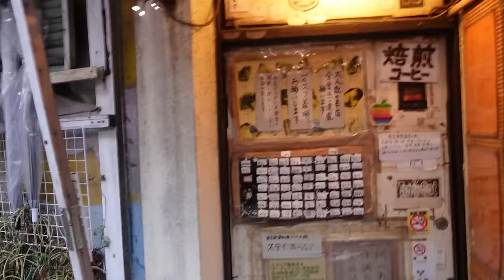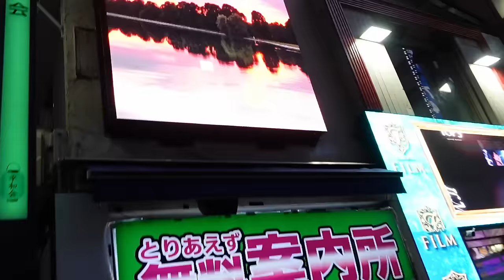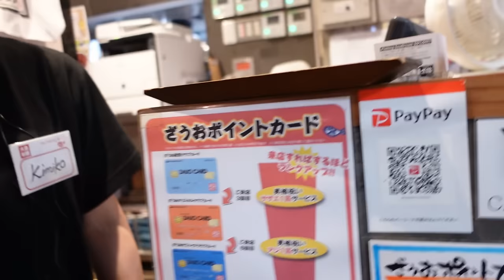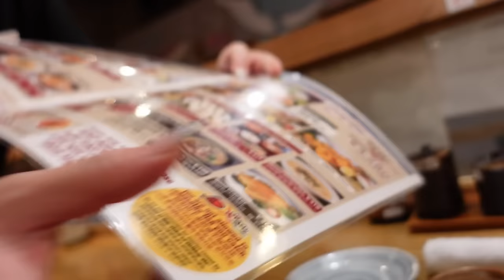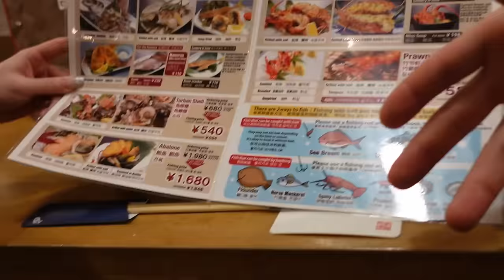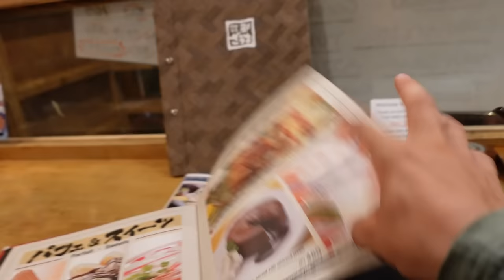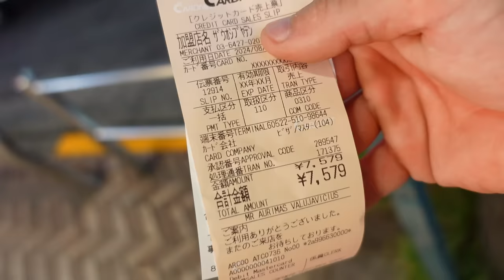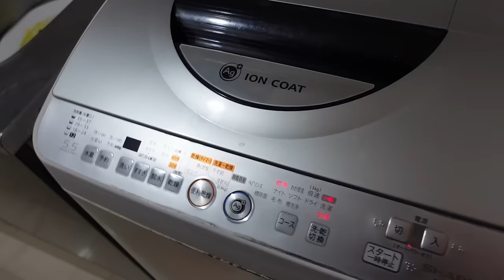Pasigauk sau vakarienę! Intensyviausia perėja pasaulyje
Ačiū Tau!👊
KELIONĖS APRANGA/ĮRANGA/ATRIBUTIKA

💥Apranga
Marškinėliai

💥Priedai:
Multifuncinis įrankis

💥Turistinė įranga
Palapinė

Music of this video:
ES_Crosscountry - Margareta
ES_Marinate (Clean Version) - Zorro
ES_PARSEC - Autohacker